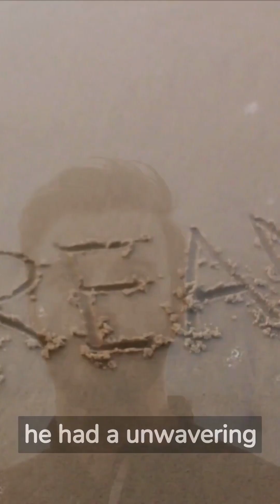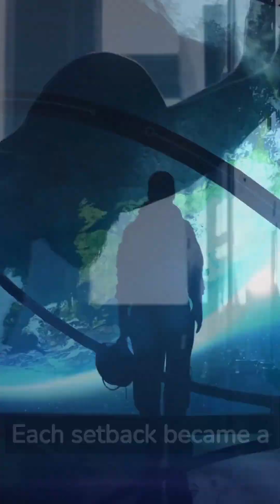BE A DREAMER...... ACHIEVE ANYTHING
Step into a world where ordinary individuals defy the limitations of convention and embark on a remarkable journey of self-discovery. Join Alex, an unwavering dreamer, as they navigate the trials and triumphs of pursuing audacious goals in a world that often settles for mediocrity.

In this awe-inspiring story, witness the transformation of dreams into tangible achievements through the unwavering determination, resilience, and unyielding belief in the extraordinary. Alex's relentless pursuit of knowledge and commitment to personal growth become beacons of inspiration, igniting the spark within each reader to embrace their own extraordinary potential.

Discover the power of unwavering resolve as Alex faces setbacks and failures head-on, transforming them into stepping stones on the path to greatness. Feel the electric energy as a community of dreamers rallies around our protagonist, forging an unbreakable network of support and inspiration.

As you journey alongside Alex, you'll witness the transformative impact of their story, inspiring countless others to shatter the limitations of their own dreams. With every page turned, you'll be reminded that within you lies the capacity to create an extraordinary life—a life driven by purpose, fueled by passion, and guided by unwavering belief.

This motivational tale transcends the boundaries of fiction, resonating deep within the core of your being. It serves as a rallying cry, urging you to embrace the audacity of your dreams and take bold strides towards the life you've always imagined.

Prepare to be inspired, challenged, and uplifted as you immerse yourself in the extraordinary journey of a determined dreamer. Let the story of Alex serve as a guiding light, illuminating the path that leads to personal greatness and the realization of your fullest potential.

Unleash your extraordinary potential today. Embrace the power of your dreams, defy the status quo, and embark on a life-changing adventure that will redefine what you believed was possible. This is not just a story; it's a transformative experience that will leave an indelible mark on your soul.

So, dare to dream, dear reader, and let the pages of this motivational masterpiece propel you towards a future where extraordinary achievements await. Embrace the journey. Embrace your limitless potential. The time to rewrite your story begins now.